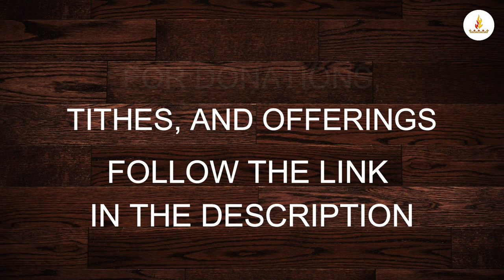Dr. Etienne Blom - Walking with The King | SHAMMAH CHURCH